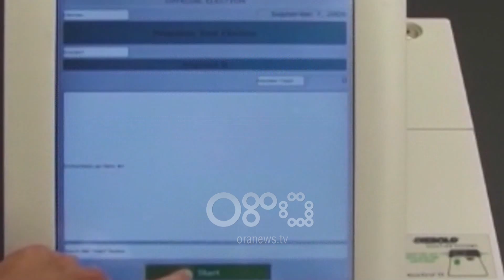Ora News - KVV: Reforma zgedhore, dështim i politikës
Koalicioni i Vëzhguesve Vendorë ngre shqetësimin se reforma zgjedhore po shkon drejt dështimit dhe shkak për të është papërgjegjshmëria e aktorëve kryesore. KVV-ja i bën thirrje politikës që ti kushtojnë seriozitetin e duhur kësaj çështje madhore për interesin publik.

Miratimi i Reformës Zgjedhore kërkohet me ngulm nga ndërkombëtarët, si një nga kushtet prioritare për negociatat e Shqipërisë me BE. Ndryshe nga shpresa e të diplomatëve Koalicioni i Vëzhguesve Vendorë konsideron se reforma zgjedhore është drejt dështimit pasi mungon vullneti politik për tu ulur në tryezë për të miratuar një draft të përbashkët.

Gerta Metaj: Reforma ka dështuar. Sjellja institucionale e partive politike është një sjellje me asimetri të thella, është një sjellje aspak bashkëkohore. Është një sjellje politike me probleme të mëdha, aspak qytetare dhe aspak e maturuar.

Sipas KVV, shtyrja e afatit të komisionit ad hoc të reformës zgjedhore nuk do të zgjidhë ngërçin politik mes mazhorancës dhe opozitës.

Gerta Metaj: Për 30 ditë çfarë mund të bëhet kur politikane shqiptarë apo komisionit nuk i doli një vit i plotë.

Përgatitjet për zgjedhjet e 30 Qershorit po bëhen me Kodin ekzistues, por sipas ekspertëve edhe nëse arrihen të bëhen ndryshimet në Kodin e ri nuk do të ketë kohë për implementimin e tyre.